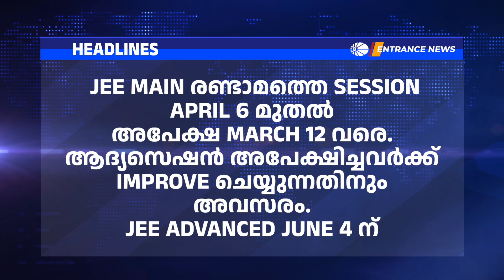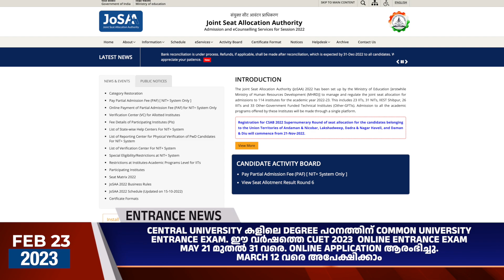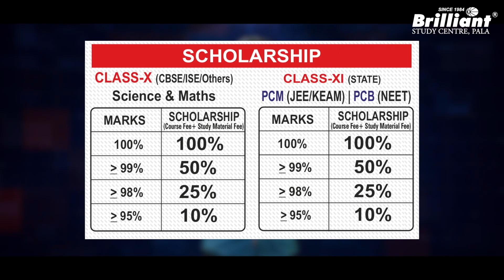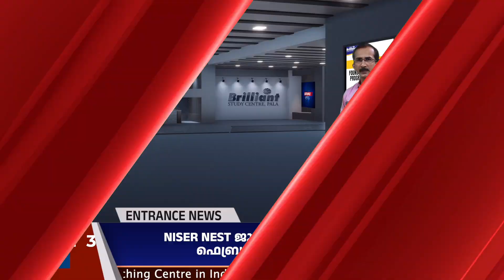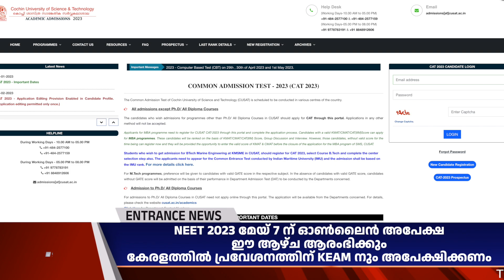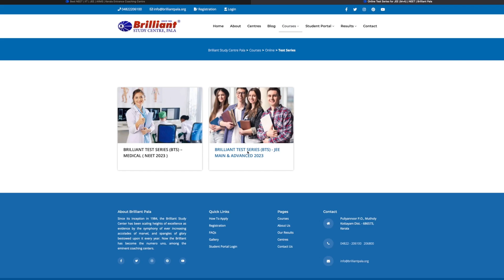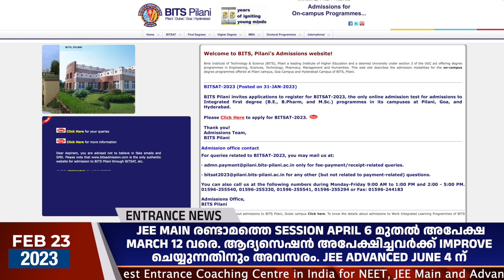Entrance News | Brilliant Study Centre Pala | 23 FEBRUARY 2023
0:00 Introduction
0:28 News Headlines
9:48 CRASH COURSE – NEET / JEE MAIN & KEAM
15:56 BRILLIANT TEST SERIES (BTS) - JEE MAIN & ADVANCED 2023
19:53 Conclusion